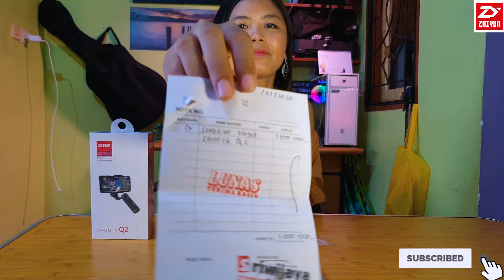Unboxing Zhiyun Smooth Q2||Gimbal hp terkece versi aku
Emang keren abis sih ini gimbal..!!!